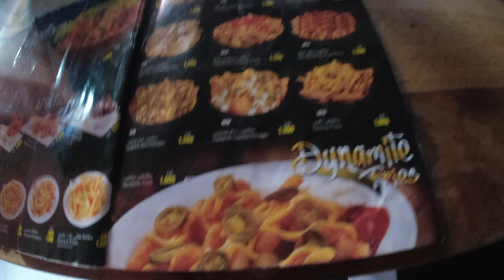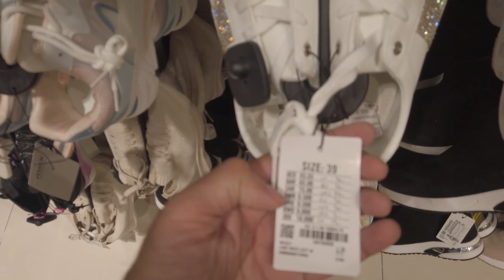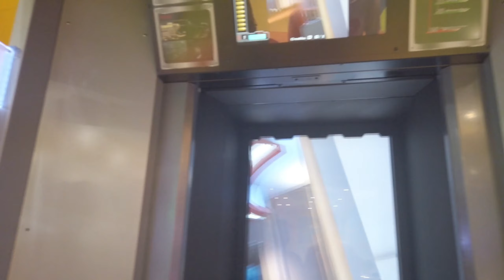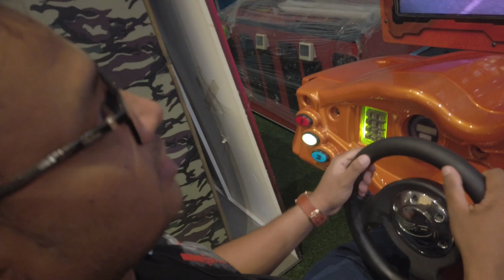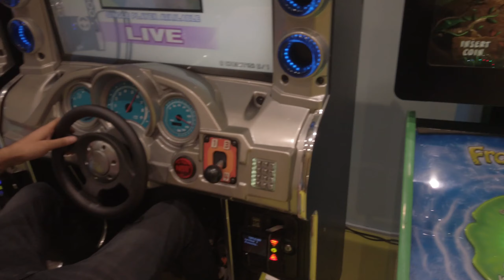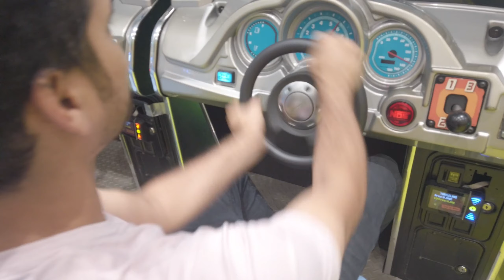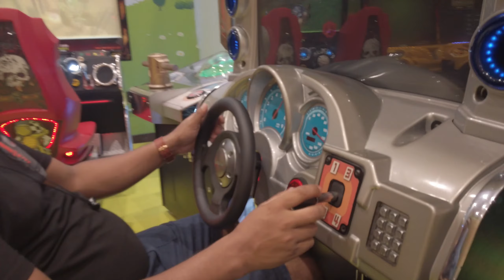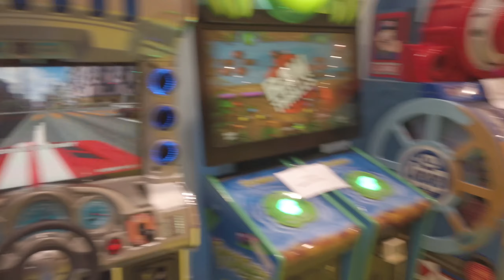First Day in Muscat - Part 3. Oman tour in 2022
Hellow World I'm Parves Lam (Paris). Thank you for visiting my channel..Travelling is my Hobby and I'm sharing my travel story not to make money from here ,but i Love to show you the world virtually and to share my experience to get more ideas and Travel information that could help you later.Feel free to ask me anything in comments or personal message on instagram link given below.

To support and encourage me To show you The Beautiful World

Explore On My Way
Travel On My Way
Travel Around The World
Mission Around the world
Mission On My Way
Mission Explore on my way